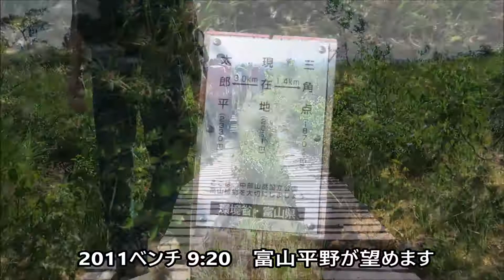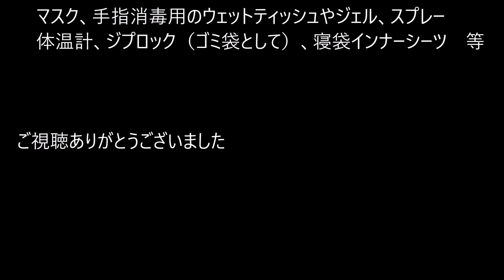北アルプス 薬師岳 202008 コロナ禍の登山ってどうなんだろう！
折立登山口1350mから薬師岳2926mまで標高差1576mの登山です。コロナ禍の中、2020年8月2日(日)～3日(月)で登って来ました。
日本各地に薬師岳という名の山が多数ありますが、ここが最高峰です。山域が中部国立公園の特別保護地区となっています。
昭和38年1月5日、サンパチ豪雪の山中で愛知大学山岳部13人全員の大量遭難死亡事故が発生、慰霊碑があります。
【１日目】
折立7:00---(1h40m)---三角点---(1h20m)---五光岩ベンチ---(1h)---太郎平小屋---(1h30m昼休憩含む)---薬師ケルン---(55m)---薬師岳山荘---(1h5m)---薬師岳---(50m)---薬師岳山荘15:20　　合計8h20m
【２日目】
薬師岳山荘5:50---(1h35m)---太郎平小屋---(50m)---五光岩ベンチ---(2h55m)---折立11:10　　合計5h20m